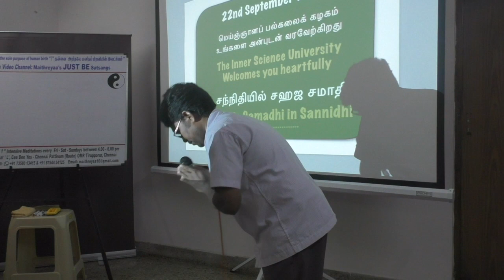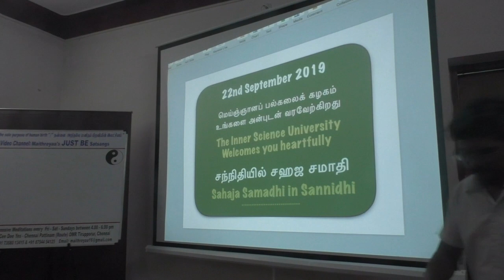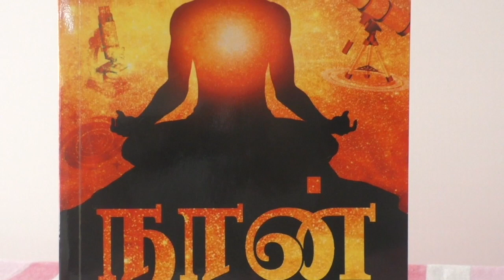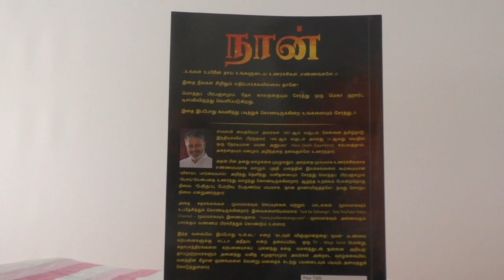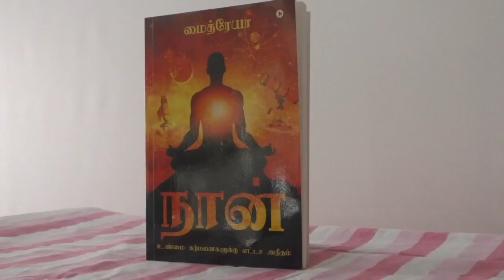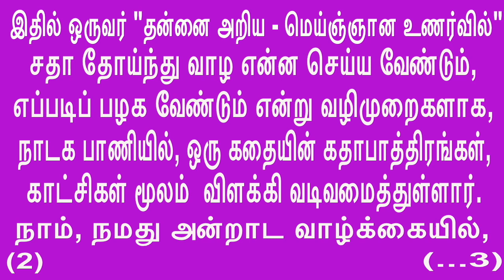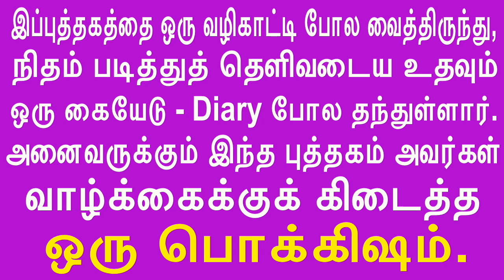(P-1)Without going out- “just be” and realize “THE SELF”புறம் செல்லாது சும்மா இருந்து “சொரூபம்” உணர்